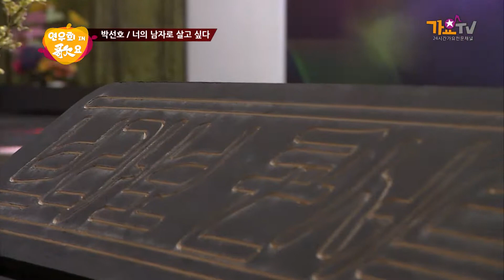가수 박선호 - 너의 남자로 살고싶다 - 연우회인가요67회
-가요TV 채널안내 -
KT 143번 / LG U+ 153번
서경방송 134번
제주방송 160번 / CMB 58-3번